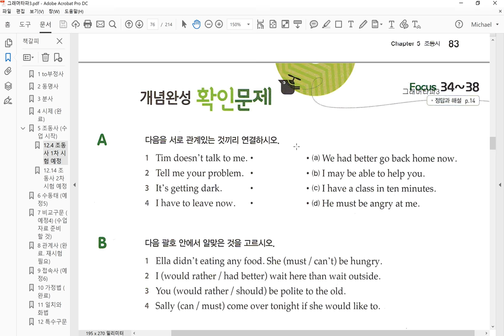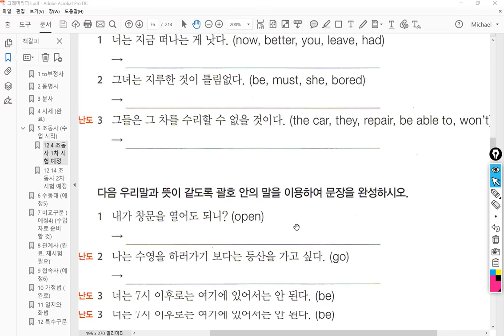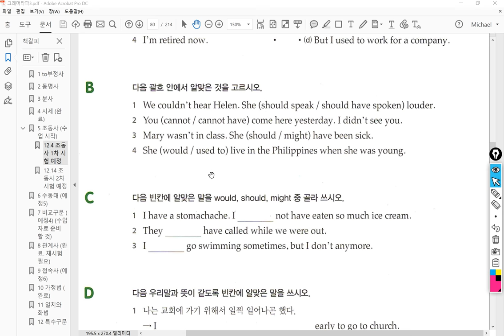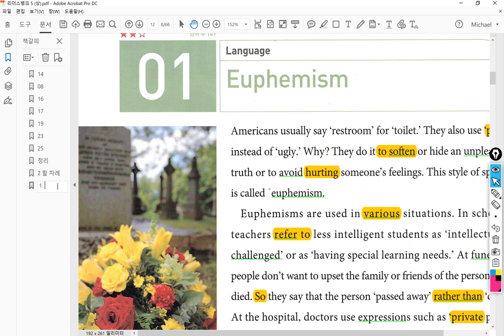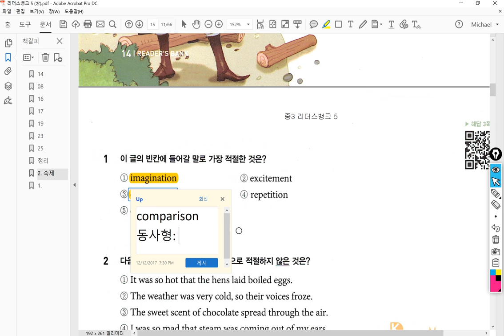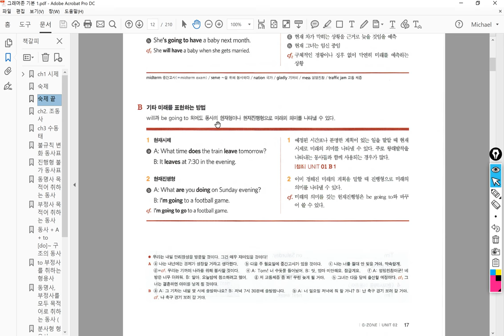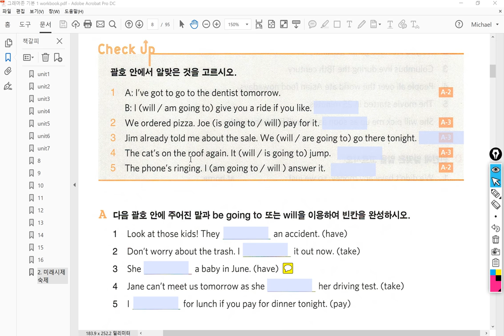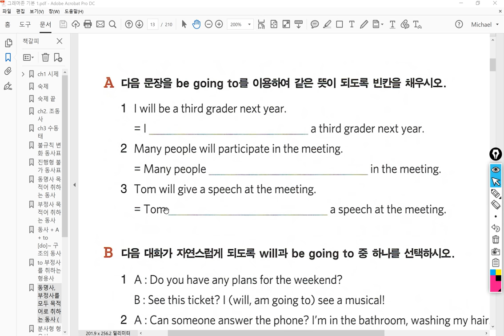중3 2017 12 12